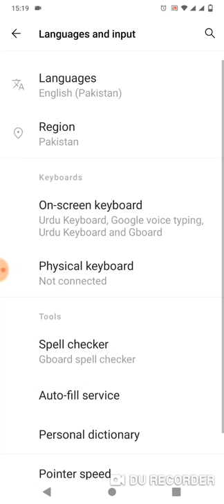How to change keyboard in vivo mobiles |keyboard settings